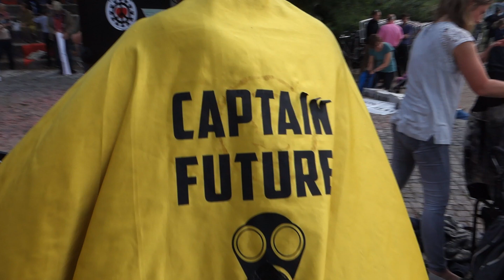BERLIN-24.5.2021-02- MAUERPARK - FÜR WELCHE KÄMPFE MACHEN SIE SICH DENN FERTIG ???